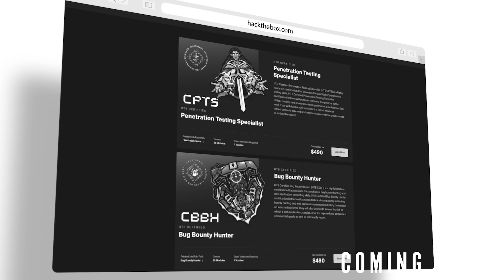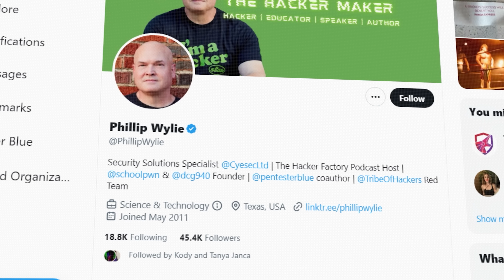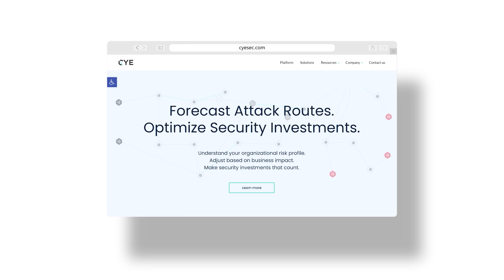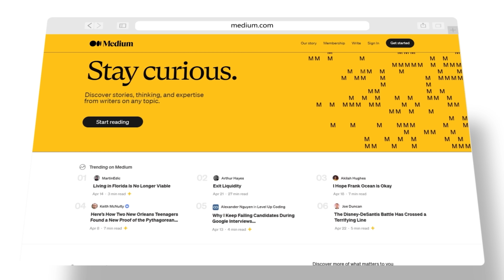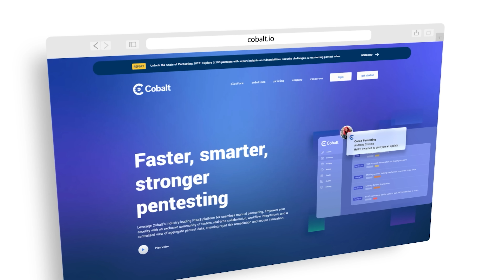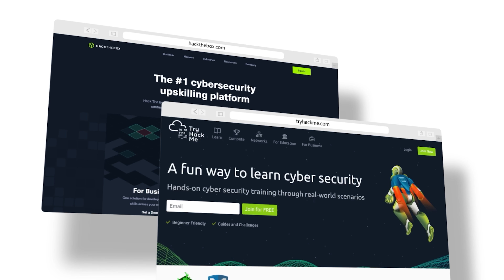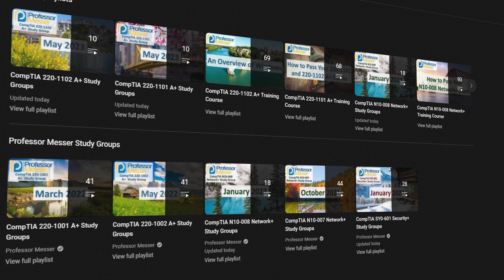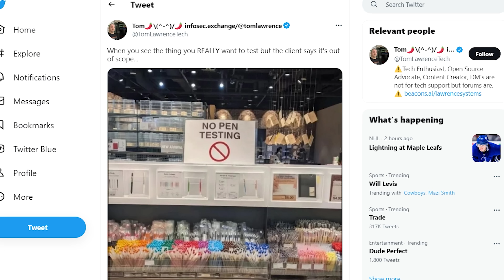Pentester Blueprint: Your road to success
Learn your path to success with the man who has wrestled a bear and lived to tell the tale!

Phillip not only wrestled, was a bouncer, and a whole lot more, but also become a pentester! This is your Pentester Blueprint.

// Books Mentioned //
The Pentester Blueprint
The Hacker Playbook
The Hacker Playbook
The Hacker Playbook
The Web Application Hacker's Handbook
Hacking APIs
Penetration Testing A Hands-On Introduction to Hacking
RTFM (Read Team Field Manual)
Operator Handbook Red Team + OSINT + Blue Team

// MY STUFF //

// MENU //
00:00 - Coming up
01:05 - The Pentester Blueprint book // Who is it for?
03:36 - Resources about pentesting // Podcasts & walkthroughs
07:00 - From pro-wrestler to pentester
11:48 - Helping others through conferences
13:15 - Getting recruited by networking // Using social media
17:43 - How to create content
20:24 - Connecting and sharing work on Twitter
21:37 - Ignore the trolls
24:29 - Bug bounty
26:02 - Recommended certifications
30:30 - Recommended labs & VMs
34:07 - Try Hack Me & Hack The Box
35:00 - College/University degrees
36:50 - The Pentester Blueprint Formula
41:24 - Recommended books
43:26 - What is a pentester?
44:59 - Advice for anyone starting
51:05 - Final words
52:17 - Conclusion

pentest
pentester
hack
hacker
hacking
ethical hacking
ethical hacker course
ethical hacker
ceh
oscp
ejpt
ine